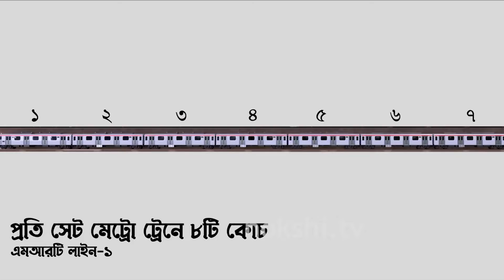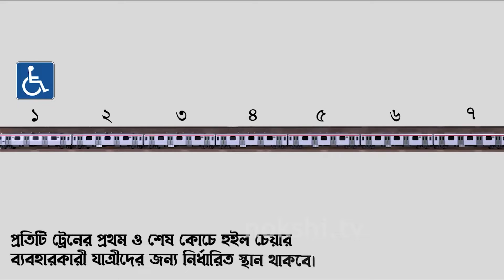ঢাকায় পাতাল মেট্রোরেল ৯০ ফিট মাটির নিচ দিয়ে যে ভাবে চলবে